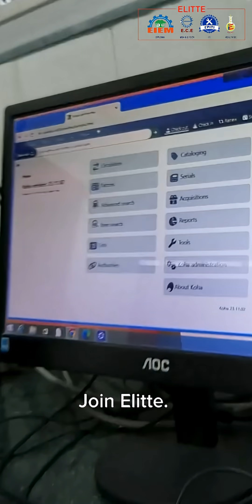Study B.Tech & MBA at Kolkata's Best Engineering College | Elitte College of Engineering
Join Elitte College Kolkata and pursue your B.Tech and MBA with confidence.